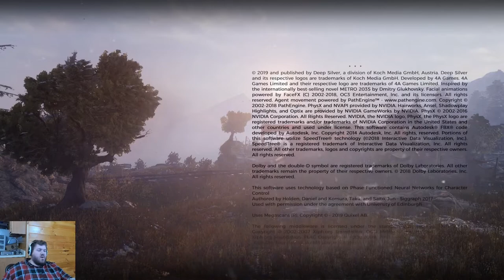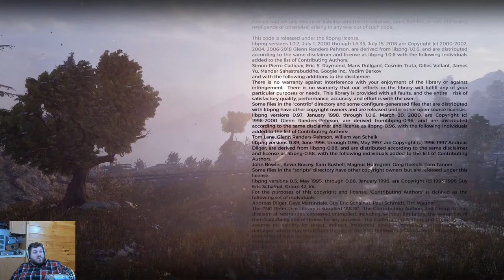Old Man Future? | Metro Exodus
This is episode 63 of our Metro Exodus play through.

System Info
Predator XB272 BMIPRZ 27" 240Hz (Main)
LG 34UM67 34" (Right)
BenQ GW2760S 27" LED x2 (Left & Top)
K95 Keyboard
Logitech G502 SE Hero Mouse